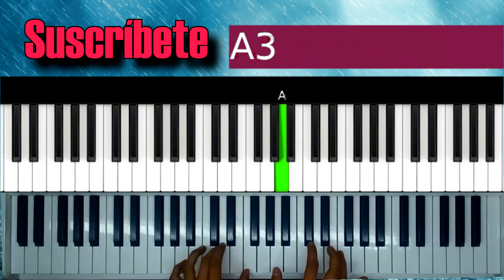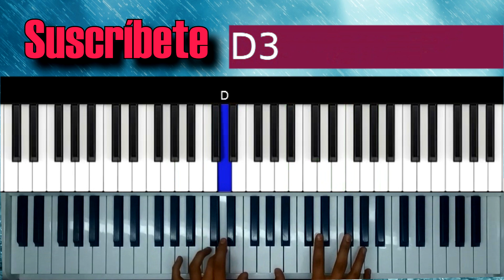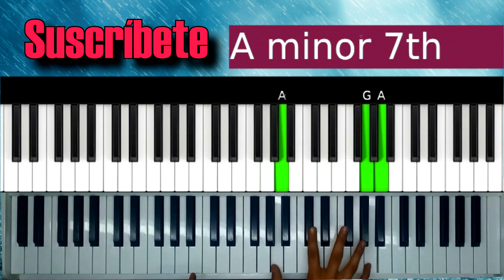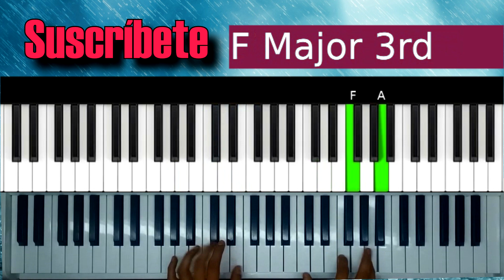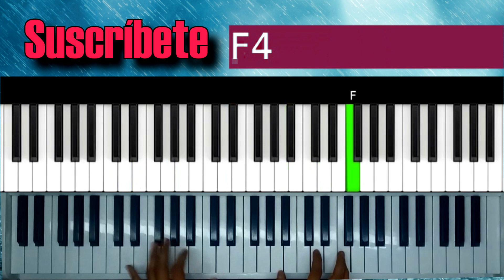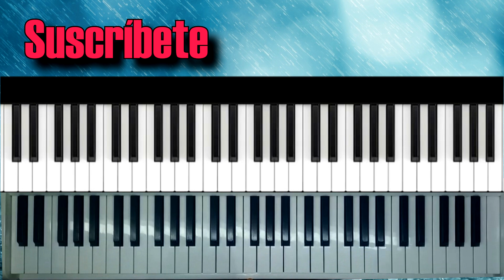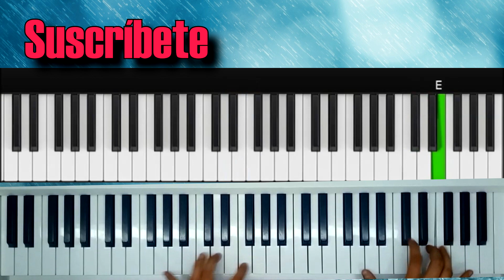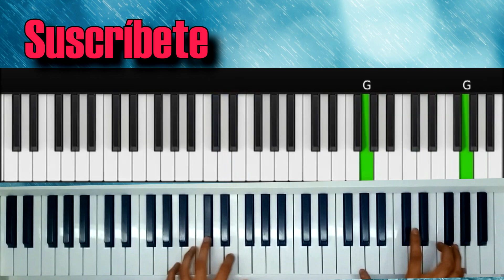COMO TOCAR MERENGUE EN PIANO PASO A PASO | TUTORIAL | GIOVANI RIOS|EL MURO SE CAYÓ